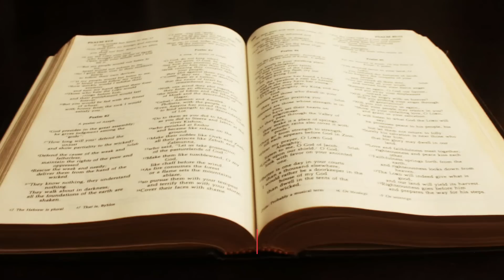NOVENA AO ESPÍRITO SANTO PARA O REPOUSO | TERCEIRO DIA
Neste vídeo nós apresentamos O TERCEIRO DIA da novena ao Espírito Santo de Deus. Este é o terceiro vídeo de um conjunto de 9 vídeos com 1 hora de duração para que você adormeça com o pensamento no poder do divino Espírito Santo para receber uma grande graça.